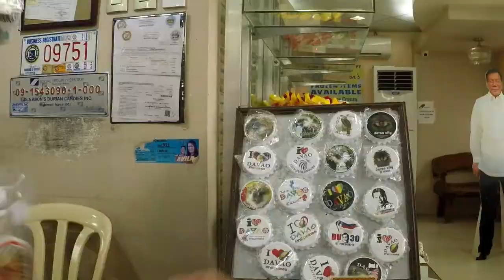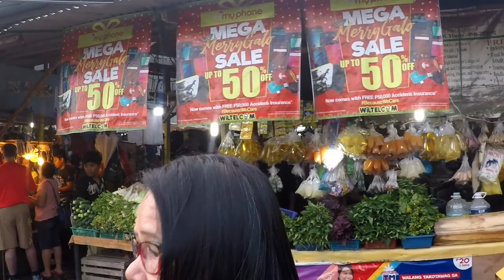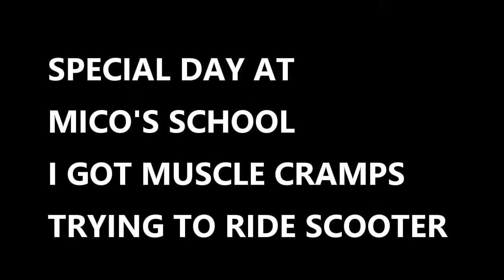DAVAO CITY/ MATINA APLAYA/ CONVERTIBLE RIDE TO MARKET/ SPECIAL DAY AT NEPHEW'S SCHOOL (AUGUST '19)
It's AUGUST OF 2019 in DAVAO CITY, PHILIPPINES.
My wife and I visit a NOVELTY SHOP and then take a CONVERTIBLE MOTOR RIDE across the MATINA APLAYA neighborhood to the MARKET.
In the latter part of the video I travel to my nephew's school with him and his dad on a scooter. While doing so, since my legs are so long, I get cramps in unlikely places.
SONGS:
VALIUM - NOTHANKS (EPIDEMICSOUNDS)